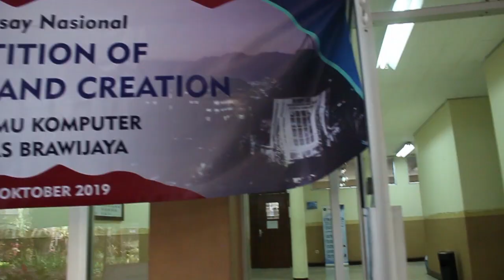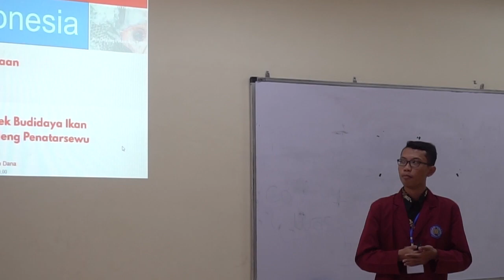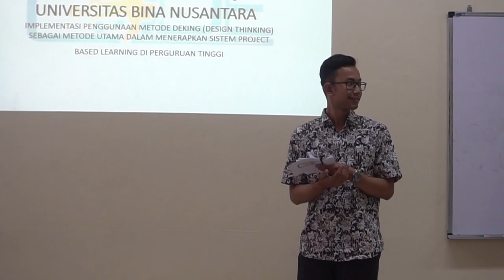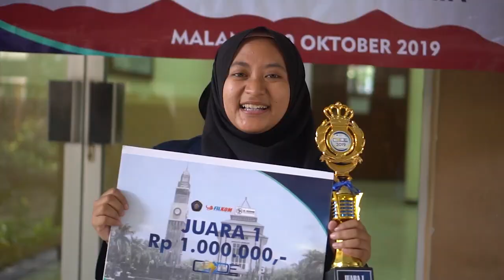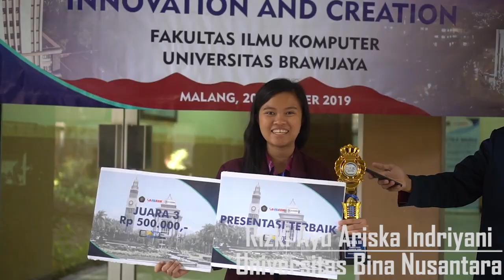[AFTERMOVIE] Competition of Innovation and Creation 2019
[AFTER MOVIE CODE 2019]

Hi guys🙋🙌

Pasti kalian penasaran kan dengan keseruan para finalis mempresentasikan karya mereka pada babak final CODE 2019?

Jangan khawatir, kalian dapat melihat keseruannya pada after movie CODE 2019 ini

Dan untuk dokumentasi selama kegiatan bisa dicek di link berikut ini

Sekali lagi kami mengucapkan selamat kepada para pemenang. Terima kasih banyak atas partisipasi dan antusiasme untuk para finalis. Semoga apa yang kalian usahakan akan menjadi pengalaman berharga yang tak pernah kalian lupakan😊

Jangan lewatkan informasi selanjutnya, pantau terus akun official kami:
Narahubung:
Inaz Aqliya
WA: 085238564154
ID Line: painepel10

Info lebih lanjut, kunjungi :
line : @qit4173c
Web : krismatiik.ub.ac.id
Divisi Hubungan Masyarakat
K-RISMA FILKOM UB 2019